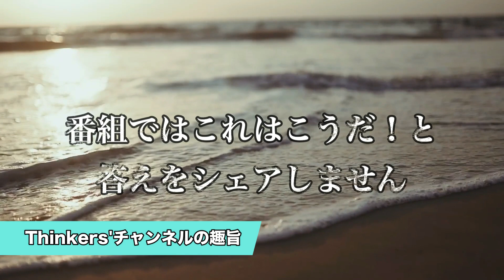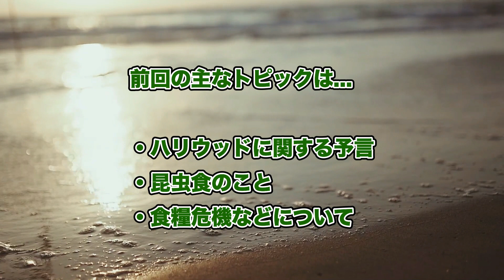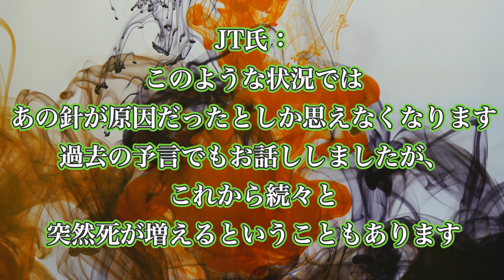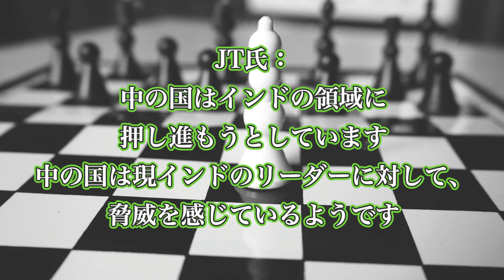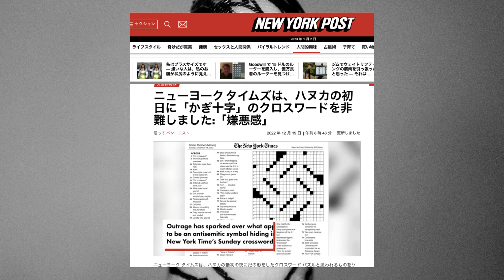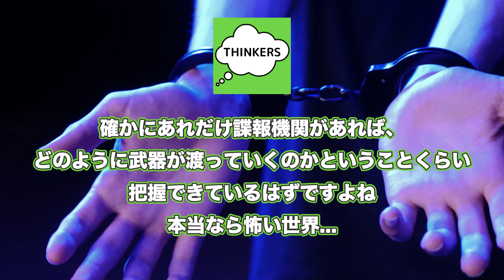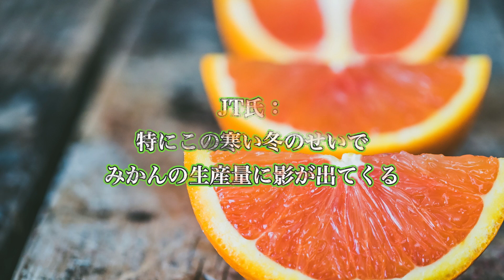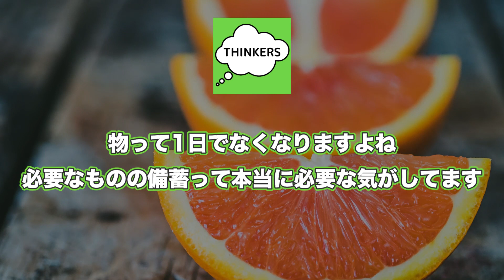【覚悟はできてる？】クリスマス予言 パート３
🟩【Thinkers’ チャンネル公式】🟩

まだまだ開設したばかりです！

⚡災害に備えよう⚡
【ポータブル電源のご紹介】
日本の電圧で使えるポータブル電源です！

このご時世、さまざまな情報が流れる中、できる限りの努力で個人個人が真実を探求していかないえればならないサバイバル状況な気がしてなりません。

そんな中、ただ答えを出すのではなく、感じ、考えることが何より大切だと思います。

「毎日忙しいくて、あまり余計なことは考える余裕がない」と感じ、一つの情報だけ、もしくは権威性のある一般的に流れてくる情報のみに耳を傾け、知らないうちにそれを信じ、一般常識だと思って過ごしている方もいらっしゃるかと思います。
ですが、常識を疑い、自分自身で情報精査をし、よく噛んで消化することは必要だと思います。

私のTwitterや動画で少しでも違った視点から物事が見えるようなインスピレーションが与えられたら幸いです。

自分軸をもって、自分の直感を大切にして、違和感を感じたら調べるくらいでいいと思います。

少しでも多くの人が直感を大事にし、調べる、考えることを始めてくれたら幸いです。

※私はこれが正しい！というようなことは決して言っていません。私の視点、観点、考察をシェアしているだけなので、反対意見や、違和感などがあって当然だと思っています。
ただ、一人の意見として聴いていただき、ご自身の考えや気持ちに向き合っていただければ本望です！